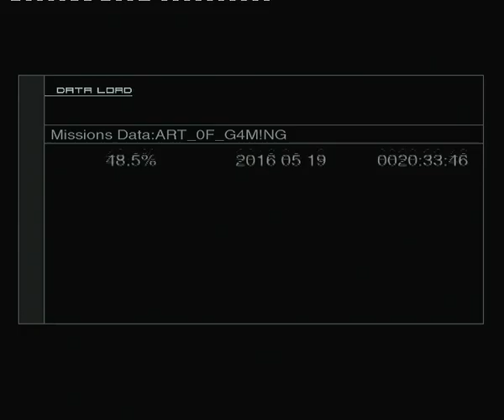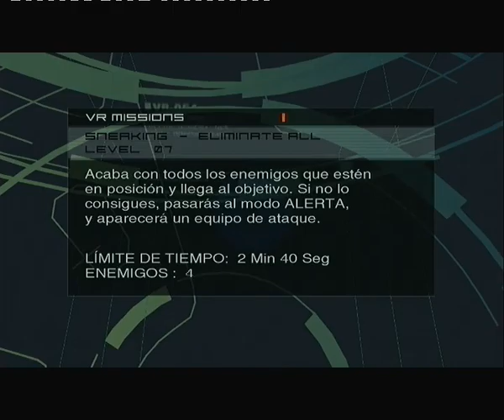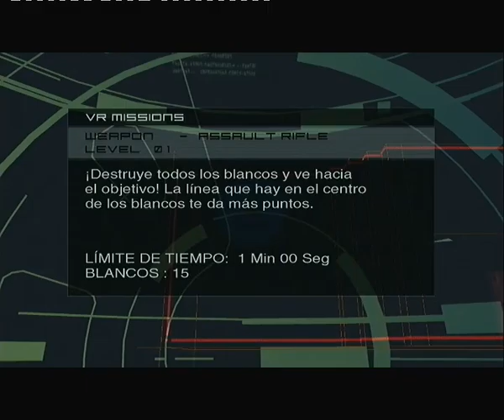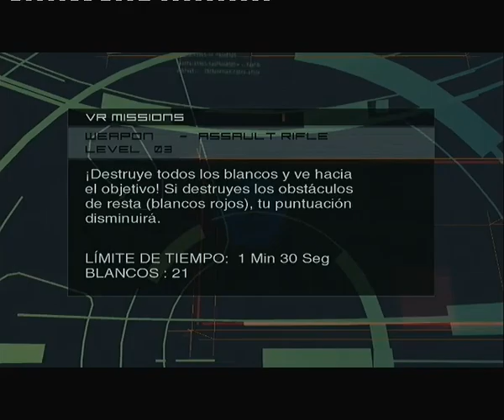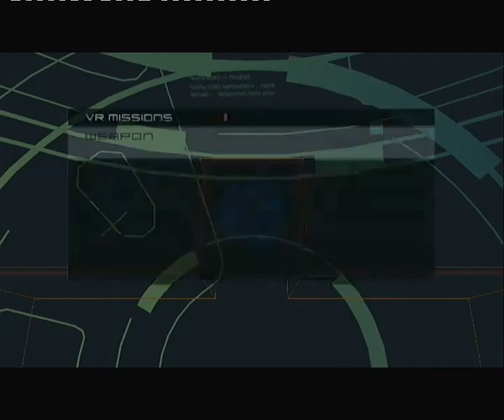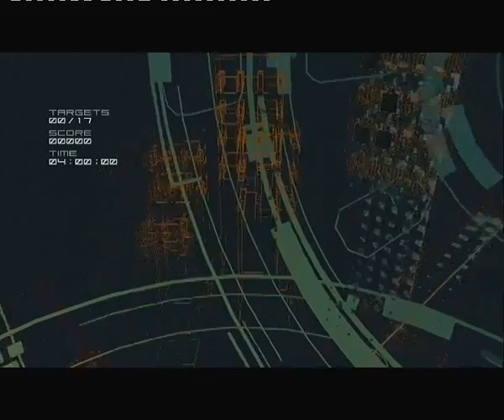Let's play Metal Gear Solid 2 HD part 94 VR Sneaking Pliskin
59% of Plisking done in one part :)